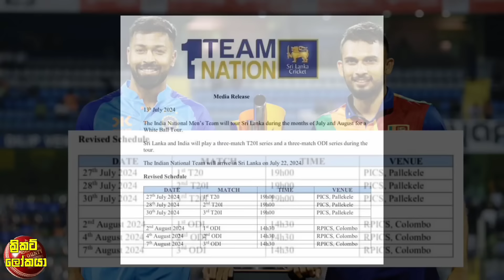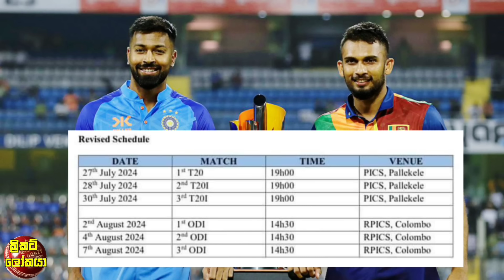ඉන්දු – ශ්‍රී ලංකා ODI,T20 තරගාවලියට ශ්‍රී ලංකාවෙන් හදිසියේම ලොකු වෙනසක් / Cricket lookaya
මෙන්ඩිස්ටත් එක්දින නායකත්වය අහිමි වේ,හැමෝම ආදරය කරන ක්‍රීඩකයෙකුට එක්දින නායකත්වයත් ?